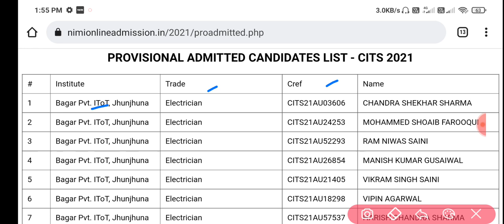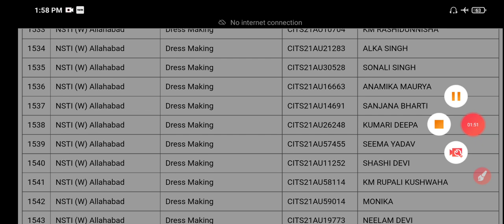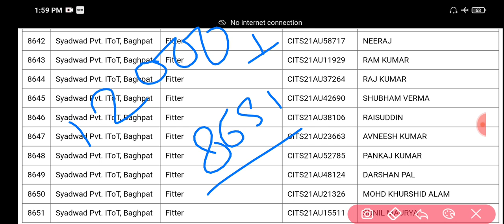CITS Admission 2021 Check List Of Provisionally Admitted Candidates and Institutes ( Current Live)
Notice: CITS College में Final Admission 2021 Date Extend

ABOUT CHANNEL
Regards:-
 SUCCESS CAREER